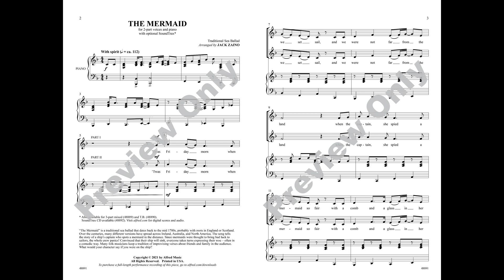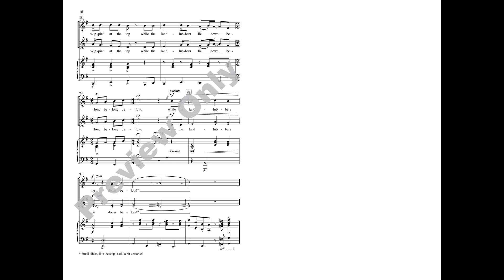The Mermaid (2pt), arr. Jack Zaino – Score & Sound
The Mermaid
Traditional Sea Ballad / arr. Jack Zaino
Item: 00-48891
Voicing: 2-Part
Alfred Choral Designs
Available: 3-Part Mixed, TB, 2-Part, SoundTrax

Clamoring to join the sea song craze? Here's an exceptionally well-prepared traditional sea ballad that is equal parts authentic and enjoyable. Dating back to the mid 1700s, this rollicking nautical adventure (probably from England or Scotland) tells the story of a ship's captain who spots a mermaid in the distance. Since mermaids were thought to bring bad luck, the whole crew panics! A chorus of sailors, a captain, the chef, and a parrot take turns expressing their woe---often in a comedic way. Singers will quickly be hooked, so directors can sink into the educational merits to uncover many hidden treasures. View the arranger's intro video for even more history and teaching ideas.